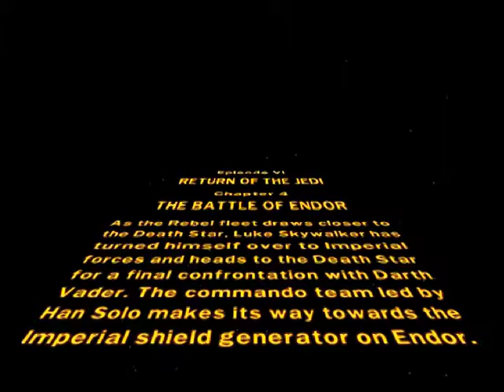Lego Star Wars II The Original Trilogy Part 62: Tip toe through the tree tops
So yeah now longer than The Walking Dead, but i now work with Ewoks through the tree tops and in retrospect i love this level